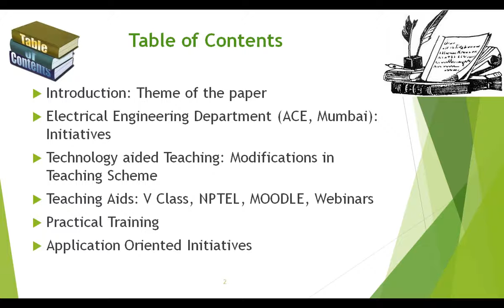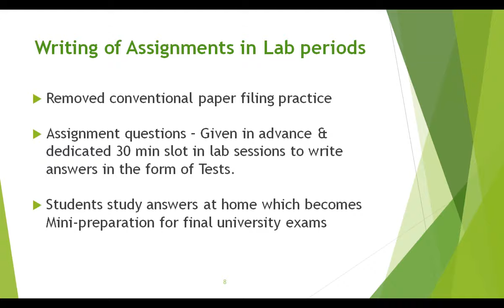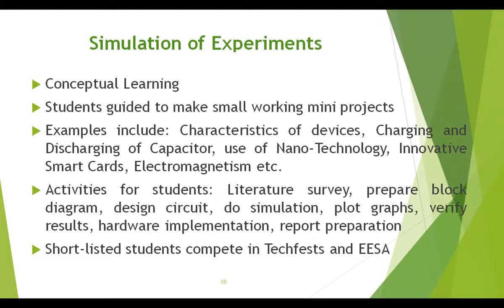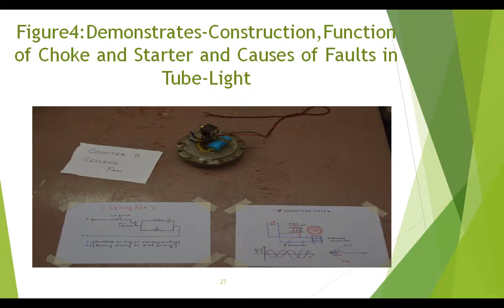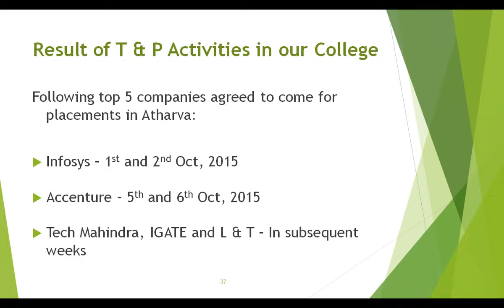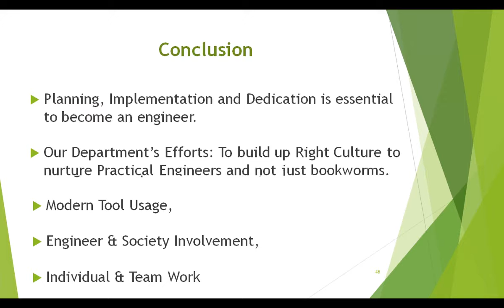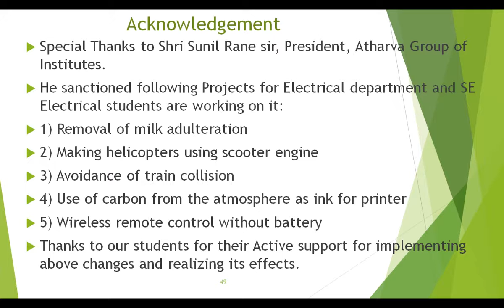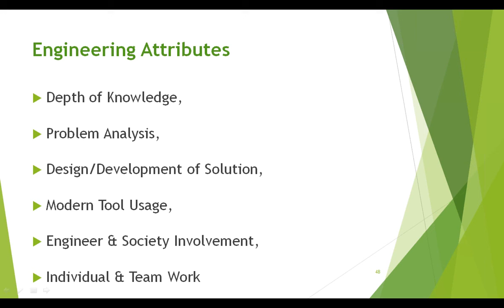IUCEE Webinar:Technology aided and Practical Oriented Innovative Trends